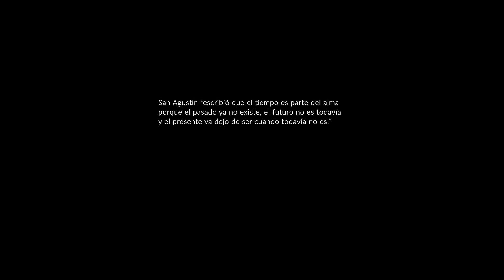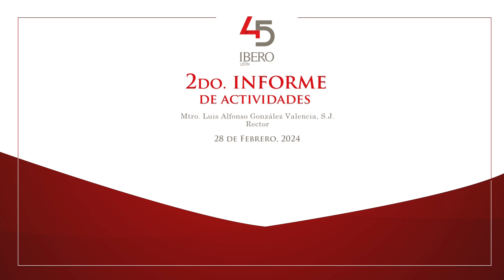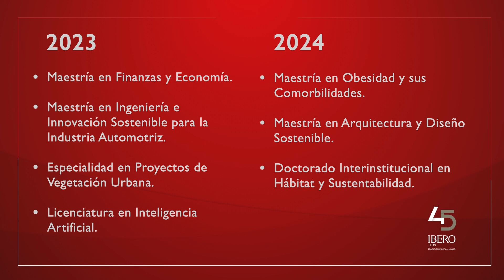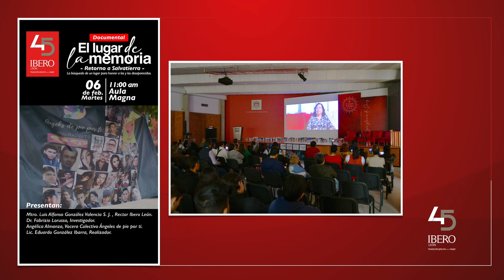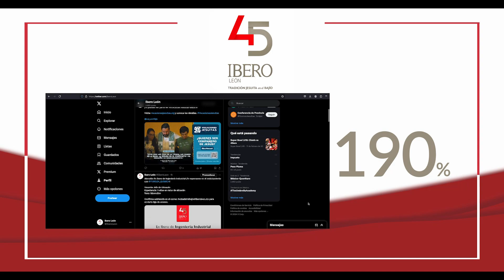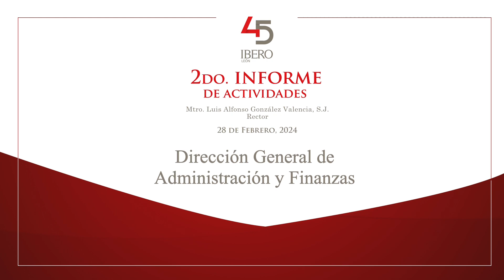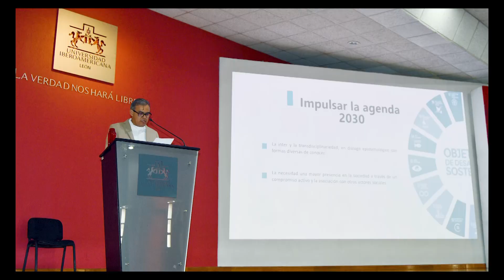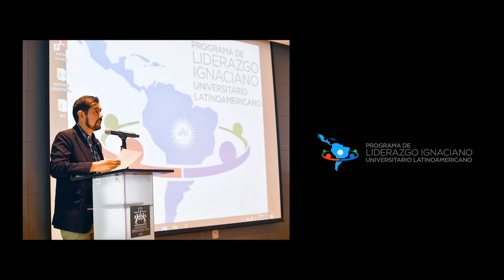2do. Informe de actividades del Rector Mtro. Luis Alfonso González Valencia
2do. Informe de actividades del Rector Mtro. Luis Alfonso González Valencia